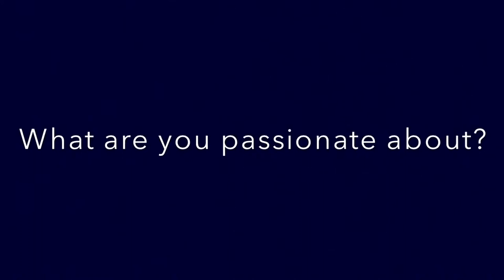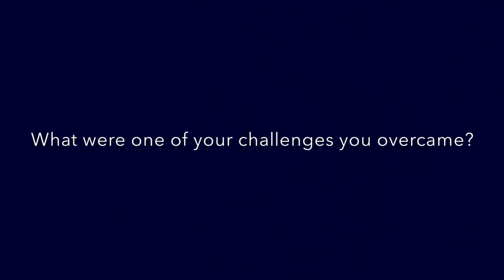Julie Martinez and her passion for art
An Artist from Chile finishing her 3rd year of media arts at Wintec, New Zealand.